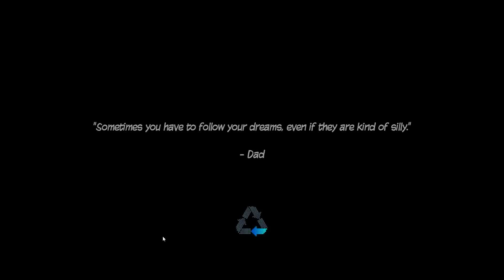Ninja Pizza Girl (1-1) First Delivery - 48.923